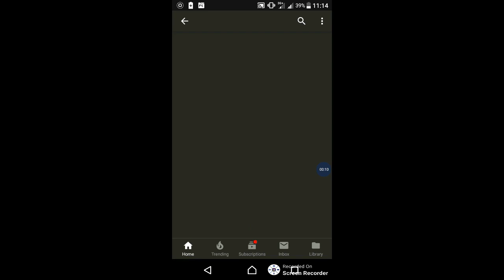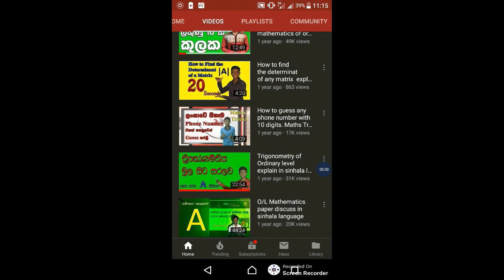ගණිතය අමාරු අයට ගොඩයන්න Plan එකක්:- How To Study For A Math Test |sinhala study tips /SAJEE STUDIO